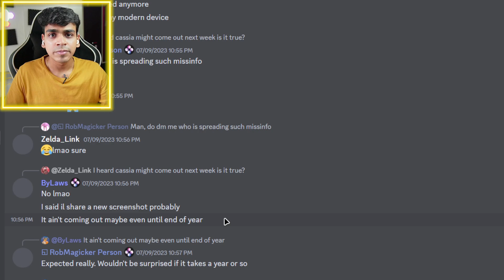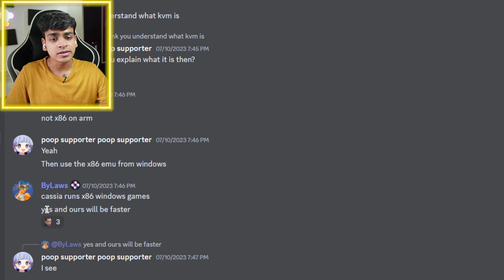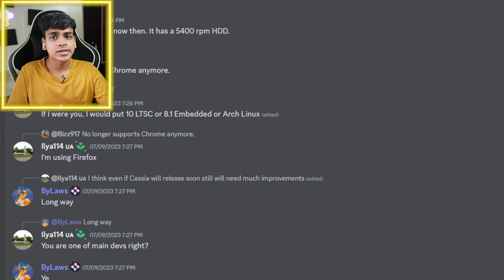Cassia Emulator Android Amazing News! | Minimum Requirements & Release Date Info!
This video is only for educational and entertainment purposes!